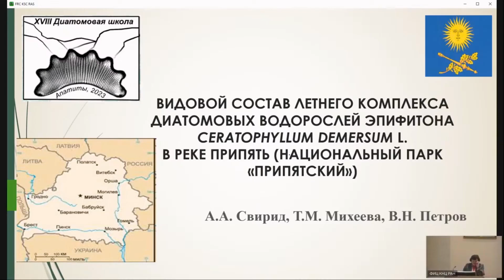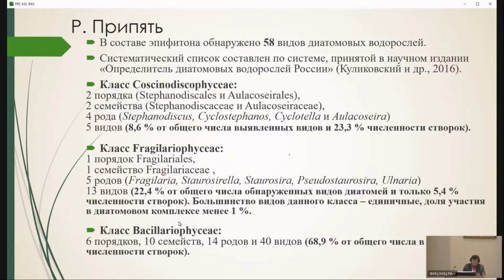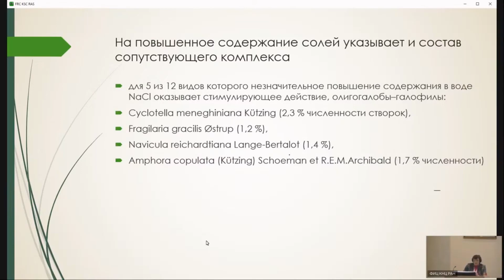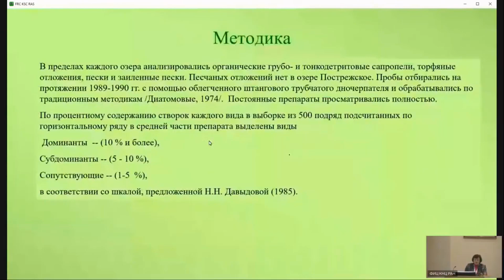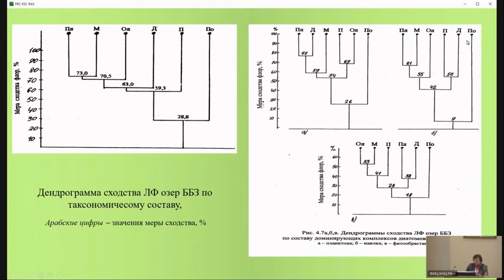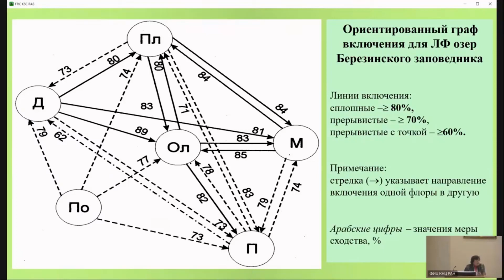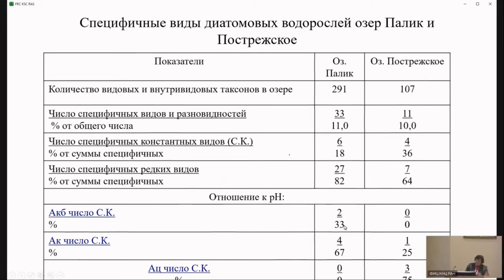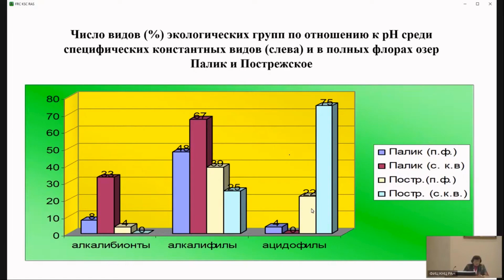Видовой состав летнего комплекса диатомовых водорослей эпифитона Ceratophyllum demersum L. в реке...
Свирид Анна Анатольевна (БГПУ им. М. Танка, г. Минск, Республика Беларусь), Михеева Т.М., Петров В.Н. Видовой состав летнего комплекса диатомовых водорослей эпифитона Ceratophyllum demersum L. в реке Припять (национальный парк «Припятский»)